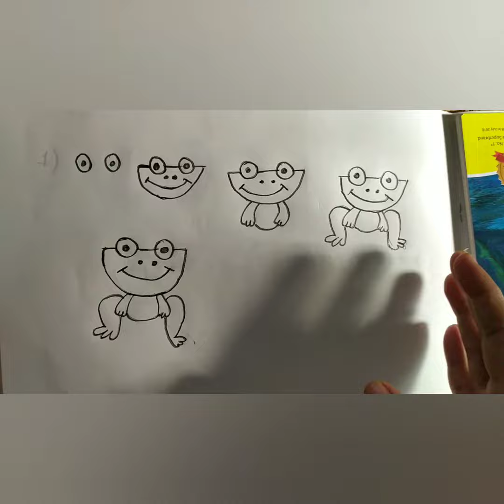Easy Drawing Tutorial for kids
Simple steps to draw Frog and Owl for kids.One minute drawings